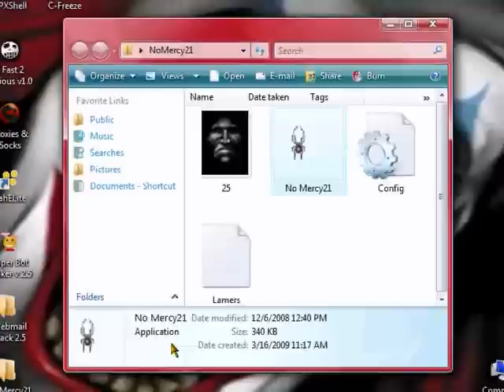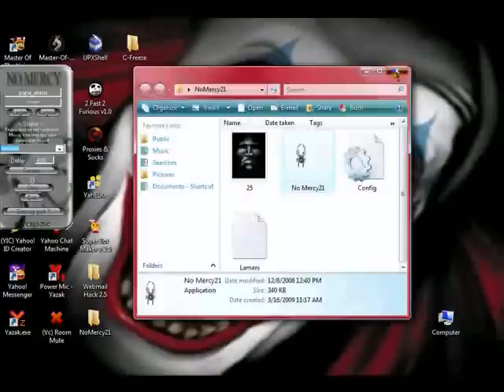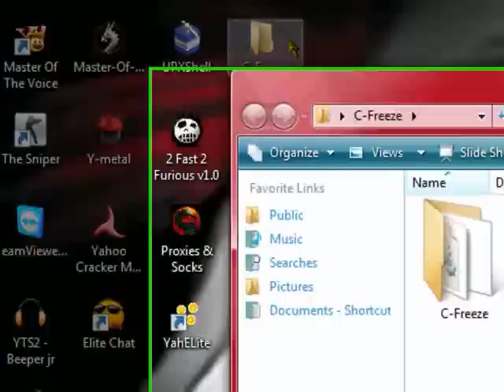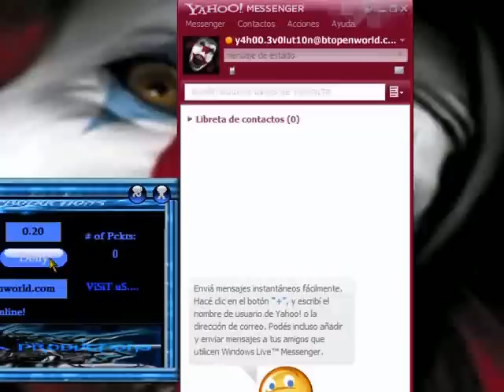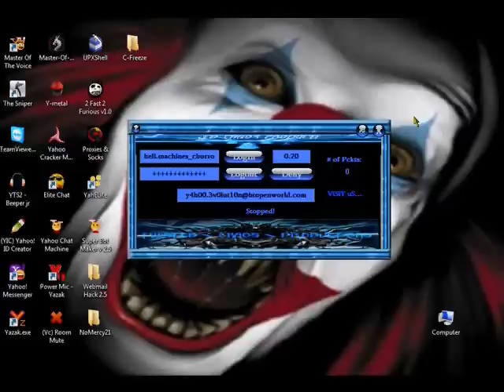No Mercy VS Freezer 2.5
Good freezer